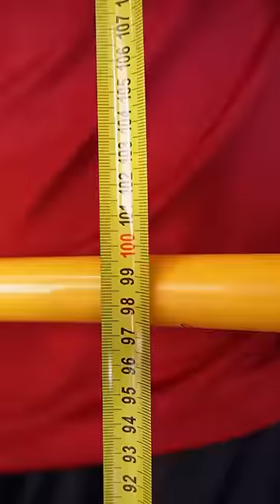PUMPER VS. SKISPRINGER - Wer kann höher springen?😱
➞ Spare jetzt 10% mit dem Code "MARC" auf deine gesamte Bestellung bei PROZIS (Europas Marktführer bei Sportnahrung):

Folg mir gerne, Bro!